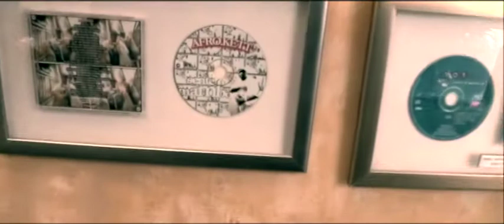yuri story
Afro Kett FREE STYLING on his way to the studio.He is working on his  new album